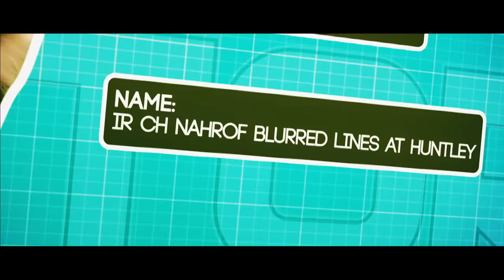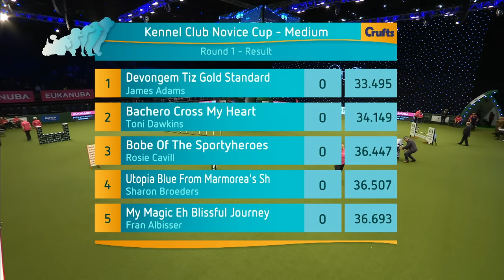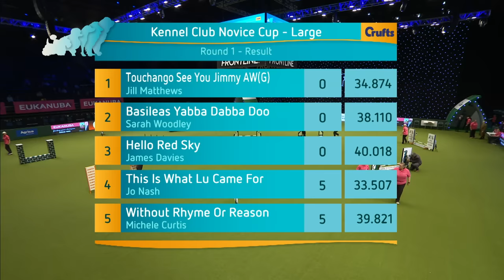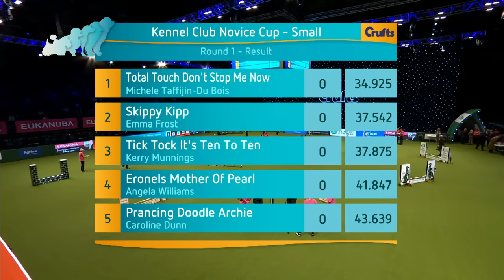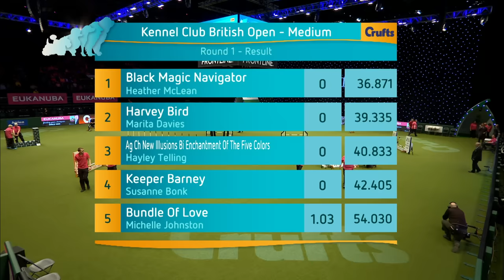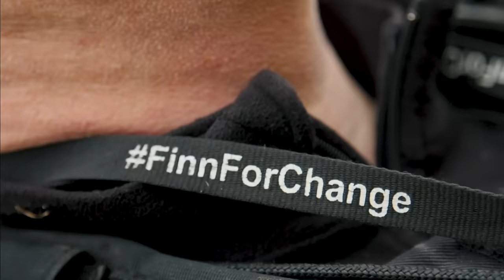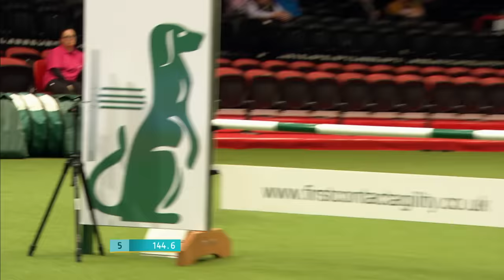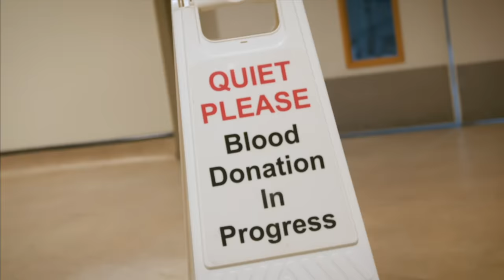Crufts 2019 Day 1 - Part 1 LIVE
Due to a couple of copyright clashes, the original Crufts 2019 live streams were blocked worldwide. As a result we will be re-uploading all 4 days of Crufts 2019 over the next 4 days!

Part 1 of Day 1 includes:

Agility – Kennel Club Novice Cup Final (Jumping)
Agility – Kennel Club British Open Final (Jumping)
Agility – Crufts Team – Large Final
East Anglian Staffordshire Bull Terrier Display Team
Dog Activities Display